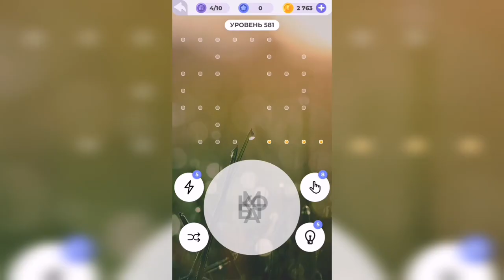Линия слова / Северный край / Уровень 581